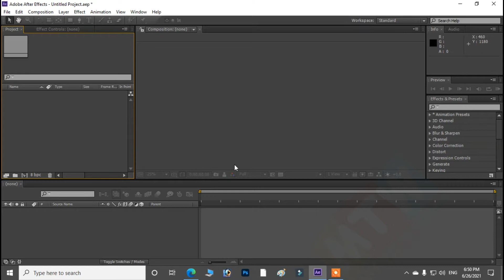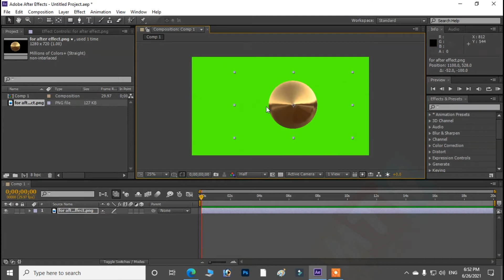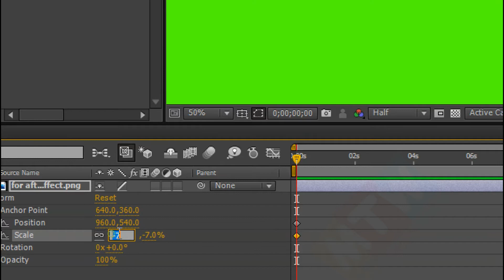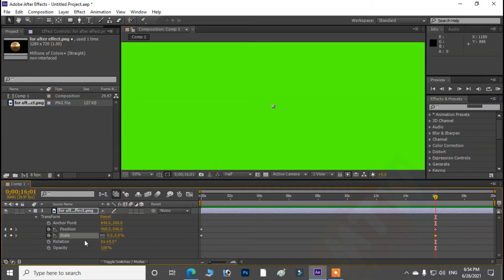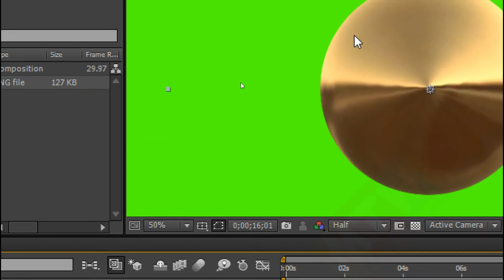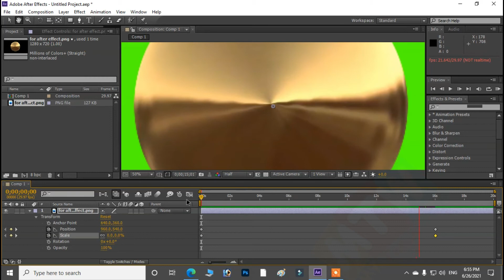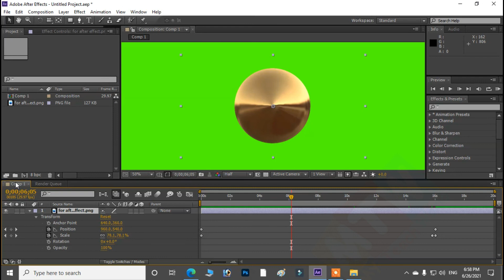How to make 3d bullet complete editing (My Viral Video) scene Part 1